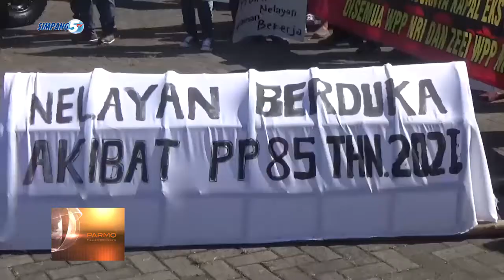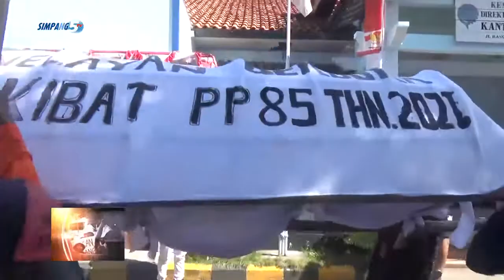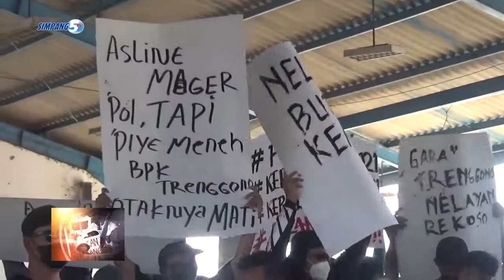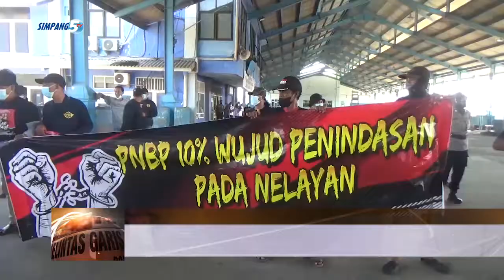AKSI DEMO TOLAK PP 85 TAHUN 2021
NELAYAN LAN PELAKU USAHA PERIKANAN PATI/ NGELAKUKNO AKSI DEMO NENG KOMPLEK PANGGON PELELANGAN IKAN 2/ JUWANA//